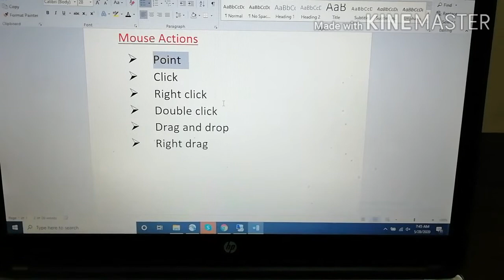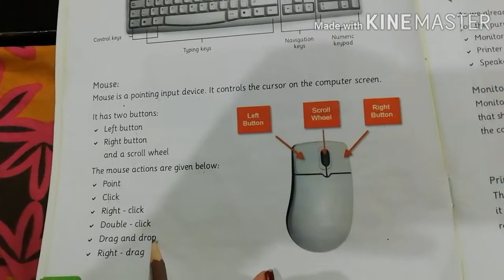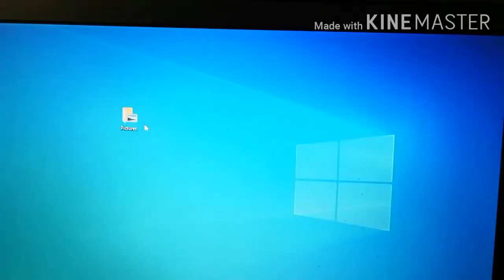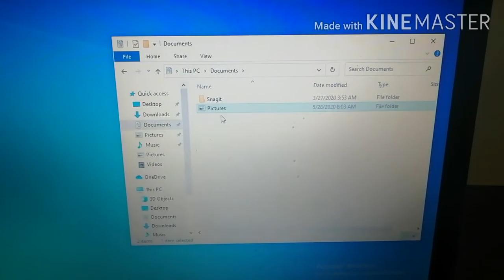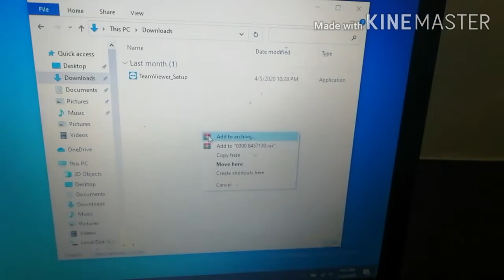Practical no 4 | second half | Grade 2 |Computer science